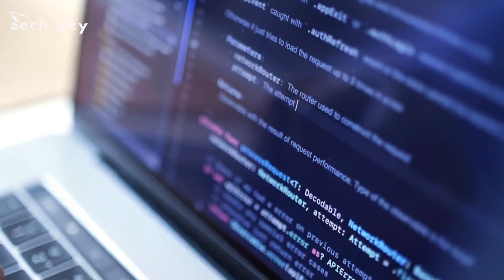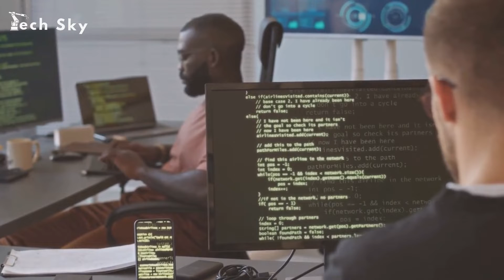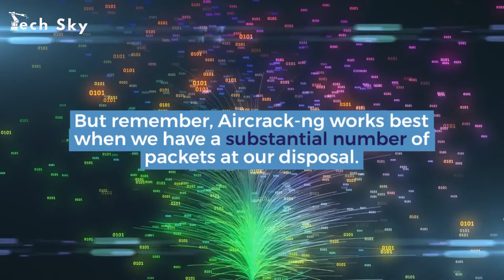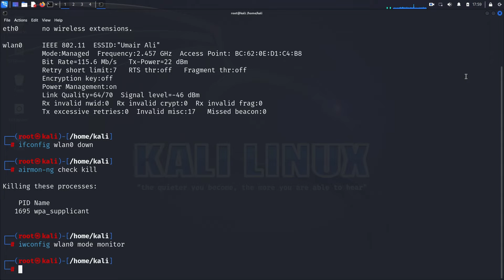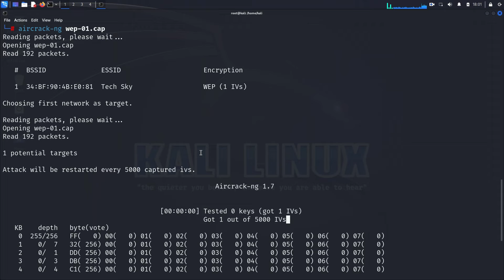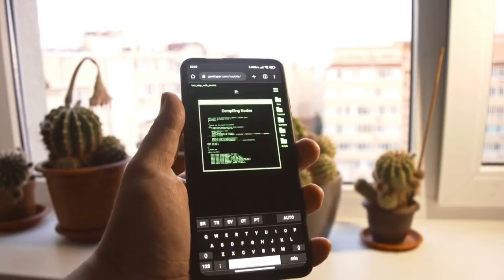How to Hack WEP Encrypted Wi-Fi using Kali Linux?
🌐 Welcome to Tech Sky, your premier destination for delving into the cutting-edge world of technology and cybersecurity! Join us as we embark on an exhilarating journey into the depths of WEP Cracking, an essential skill in the toolkit of an Ethical Hacker.

1. *00:00 - Introduction*
   - Greetings, tech enthusiasts! Welcome back to Tech Sky with Brando at the helm. Today, we dive deep into the art of WEP Cracking, exploring its historical significance and practical applications.

2. *00:37 - What is WEP encryption?*

   - Before we delve into technical details, let's demystify WEP Cracking. Once a widely-used security protocol, WEP is now considered outdated and flawed, making it vulnerable to cyber-attacks.

   - How does WEP Encryption Work?

   - Unravel the intricacies of WEP cracking as we break down the systematic approach. From capturing packets to utilizing powerful tools like Aircrack-ng, each step is crucial in deciphering the encryption key.

   - Why Airodump-ng is used?
   - Why Aircrack-ng is used?

4. *02:32 - How to Hack WEP Encrypted Wi-Fi using Kali Linux?*
   - Witness WEP cracking in action with a practical demonstration. Imagine navigating a digital landscape, targeting the TECH SKY network amidst a sea of Wi-Fi signals.

   - How to Switch the Wireless Interface to Monitor Mode?
   - How to use Airodump-ng to capture packets?
   - How to use Aircrack-ng to crack the WEP key?

5. *04:52 - Conclusion & Ethical Considerations*
   - As we conclude our journey into WEP cracking, reflect on the power of knowledge in the digital realm. Ethical considerations guide our exploration, emphasizing the responsible use of hacking techniques.

   - Explore the ethical hacking techniques behind WEP cracking, equipping yourself with invaluable skills in cybersecurity.